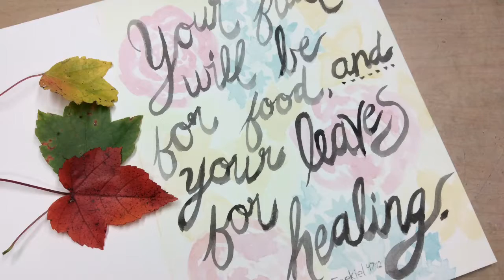Scripture Painting - Ezekiel 47:12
Sometimes I just have to tangibly get Truth out onto paper by my brush or pen in order to push it deeper into my heart and mind. This time it's a prayer and proclamation that the fruit of my life will be good food for others and my leaves will provide shelter and healing for others.

"And on the banks, on both sides of the river, there will grow all kinds of trees for food. Their leaves will not wither, nor their fruit fail, but they will bear fresh fruit every month, because the water for them flows from the sanctuary. Their fruit will be for food, and their leaves for healing.” Ezekiel 47:12

Materials I used:
Arches 140 lb hot press watercolor paper
Dixon Prang watercolors
#8 Silver Black Velvet Round brush
#000 Grumbacher Goldenedge Round brush
Filmed with my iPad Mini